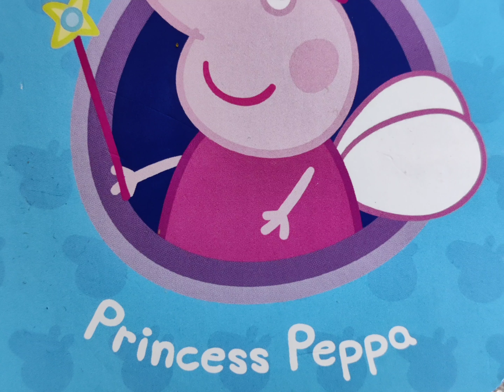Peppa Pig / Princess Peppa / Story Books For Kid's / Advita Dinesh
Peppa Pig Story Time :

Princess Peppa  :

Once upon a time, there was a
beautiful princess named Peppa...
Princess Peppa lived in a castle at
the top of a very tall beanstalk.
Princess Peppa had
lots of toys.
Princess Teddy was her favourite !
Sir George the Brave
was Princess Peppa's brother.
They had lots of fun playing
in the castle together.
THE END Oink Oink...

Advita Dinesh.